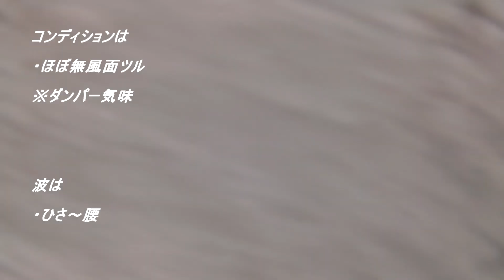乗れた本数の３倍はドルフィンしたがその割に波はしょぼかった日本海のポイント 230119 ~サーフモンキーTV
午前10時半頃の近所のポイントはほぼ無風、時にかすかなオフショアでかなり沖から面ツルの奇麗なウネリが入るものの、最大セットは超ダンパー。それをパスして小さめのウネリを狙うと伸びて掴めず、インサイドの波を狙うとハードでその割に面はなく、乗れた本数の３倍はドルフィンしました。が、この時期の無風面ツルは貴重なので有難かったです。よろしければどうぞ☝️